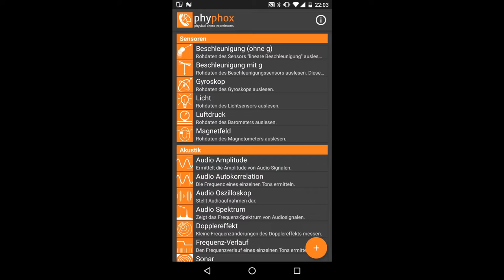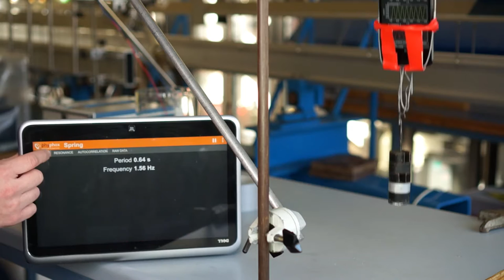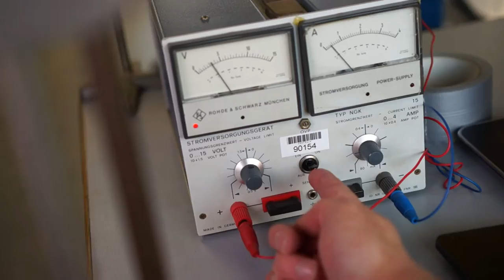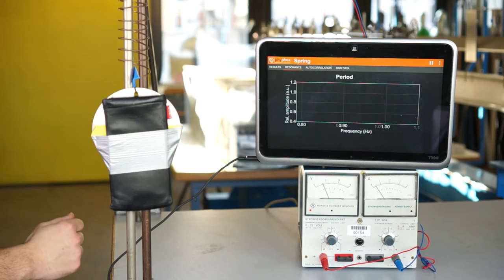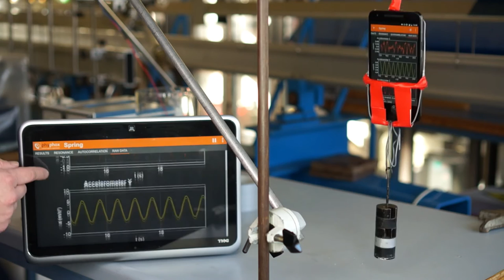Smartphone-Experiment: Federpendel (de)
Vom einfachen Federpendel über einen gedämpften Oszillator bis hin zur erzwungenen Schwingen können Pendel hervorragend mit einem Smartphone und phyphox vermessen werden.